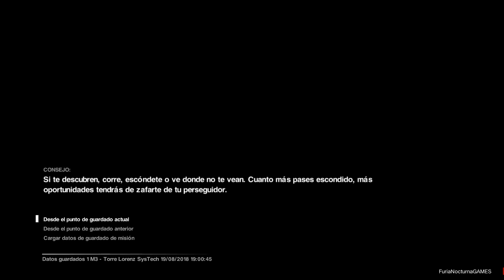Alien Isolation gameplay parte 2